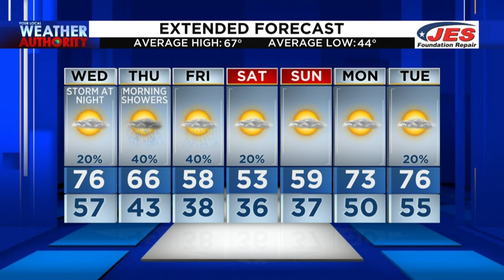AM ALEXA WX 4.6.22